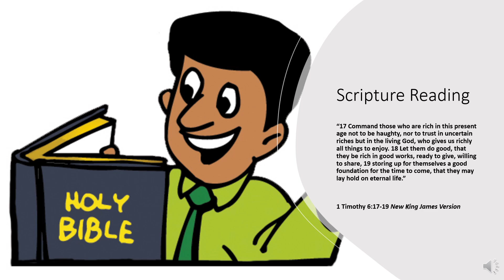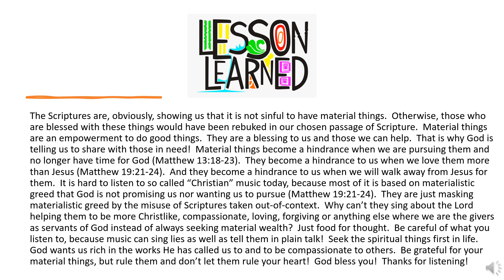One Min Inspirations - I Am Grateful For My Material Blessings, But I Rather Have The Spiritual Ones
“17 Command those who are rich in this present age not to be haughty, nor to trust in uncertain riches but in the living God, who gives us richly all things to enjoy. 18 Let them do good, that they be rich in good works, ready to give, willing to share, 19 storing up for themselves a good foundation for the time to come, that they may lay hold on eternal life.”

1 Timothy 6:17-19 New King James Version

The Scriptures are, obviously, showing us that it is not sinful to have material things.  Otherwise, those who are blessed with these things would have been rebuked in our chosen passage of Scripture.  Material things are an empowerment to do good things.  They are a blessing to us and those we can help.  That is why God is telling us to share with those in need!  Material things become a hindrance when we are pursuing them and no longer have time for God (Matthew 13:18-23).  They become a hindrance to us when we love them more than Jesus (Matthew 19:21-24).  And they become a hindrance to us when we will walk away from Jesus for them.  It is hard to listen to so called “Christian” music today, because most of it is based on materialistic greed that God is not promising us nor wanting us to pursue (Matthew 19:21-24).  They are just masking materialistic greed by the misuse of Scriptures taken out-of-context.  Why can’t they sing about the Lord helping them to be more Christlike, compassionate, loving, forgiving or anything else where we are the givers as servants of God instead of always seeking material wealth?  Just food for thought.  Be careful of what you listen to, because music can sing lies as well as tell them in plain talk!  Seek the spiritual things first in life.  God wants us rich in the works He has called us to and to be compassionate to others.  Be grateful for your material things, but rule them and don’t let them rule your heart!  God bless you!  Thanks for listening!

309 Henry Street
Gadsden, Alabama, USA 35901